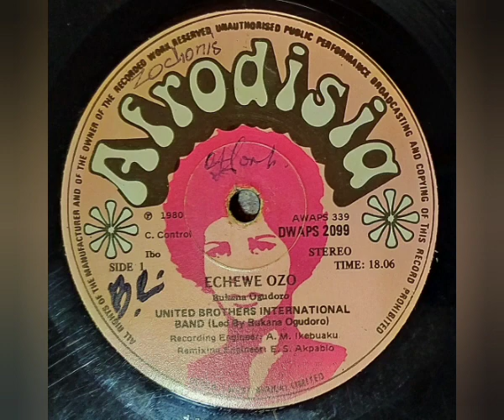United Brothers International Band (Bukana Ogudoro) - Echewe Ozo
Sello: Afrodisia – DWAPS 2099
Formato: VINIL-LP 33 RPM
País: Nigeria
Año: 1980
Estilo: Highlife